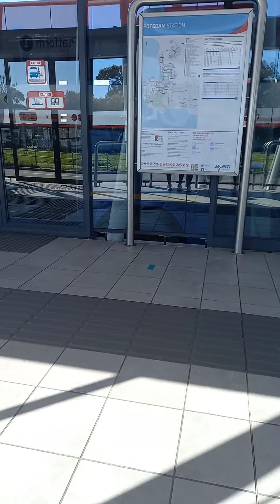Journey (2021) by Mmilisela Blaauw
A 1-minute film produced as part of the UCT- UEL workshop Portrait of a City (13 - 20th August 2021)